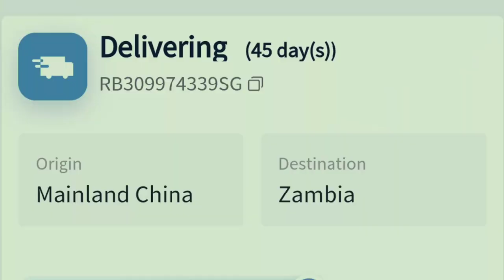Collecting my parcel from Aliexpress through Post office